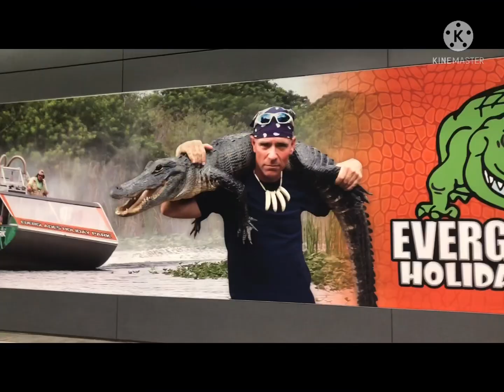Travel from Boise to Florida